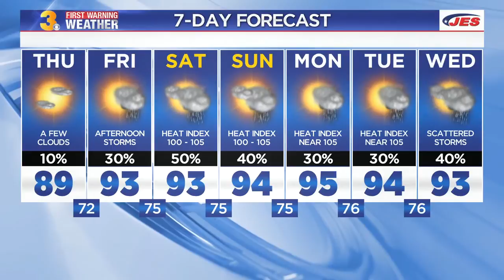Thursday Weather Webcast